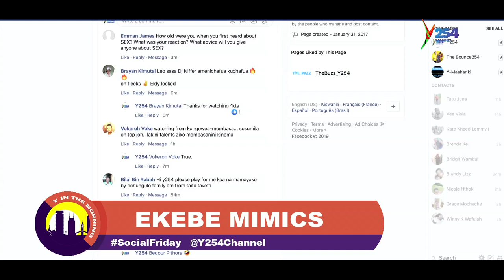Ekebe Mimics || Jalang'o and Nyambane, forced us into doing what we do now